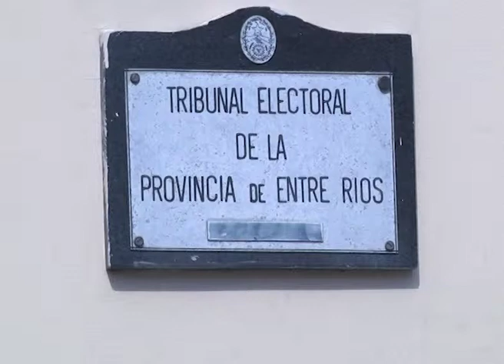ELECCIONES PASO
PASO: NOTIFICAN A LAS PERSONAS QUE FUERON DESIGNADAS COMO PRESIDENTES DE MESA
DESDE EL TRIBUNAL ELECTORAL DE ENTRE RÍOS INFORMÓ, A TRAVÉS DE ELONCE TV, CUÁNDO SE NOTIFICARÁ A LAS AUTORIDADES DE MESA SOBRE SUS DESIGNACIONES Y EN QUÉ MOMENTO SE LES BRINDARÁN LAS CAPACITACIONES CORRESPONDIENTES.